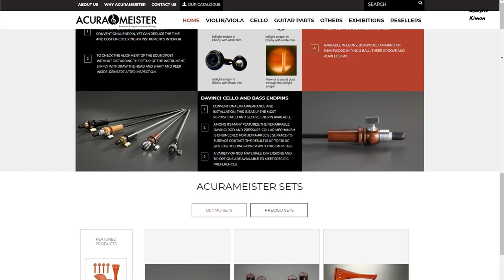Repair Series #25 - Soundpost Patch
In the third video of the repair of the cello I make a soundpost patch in the back. A lot of work that needs a lot of patients!

Do you like my content and want to support making more?

Facebook.com/mstr.kimon
Instagram.com/maestro.kimon

My Gear:
SONY HXR-NX80
Canon SX60HS
Rode VideoMic Pro
Rode SmartLav+
Rode WirelessGO
Mistral 10.1"
Vegas Pro